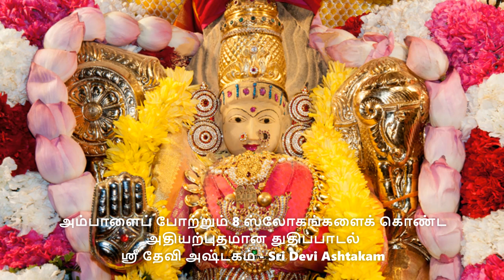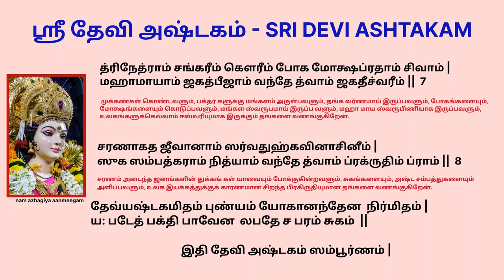நவராத்திரி நாள் 3 ஸ்ரீ தேவி அஷ்டகம் மனக் கலக்கம் விலக Sri Devi ashtakam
देव्यष्टकम्   Devyashtakam  Devi Ashtakam

அம்பாளைப் போற்றும் எட்டு ஸ்லோகங்களைக் கொண்ட அதியற்புதமான துதிப்பாடல் இது.    இந்தத் துதியை, 'தேவ்ய இஷ்டகம்’ எனப் போற்றுவர்.

குடும்பத்தில் சுமங்கலி கோபம், பசுவின் சாபம், சந்திரன், சுக்ரன், ராகு முதலான கிரக தோஷங்கள், கெட்ட கனவுகள், மனக் கலக்கம் ஆகியன விலகும். நவராத்திரி புண்ணிய காலத் தில் தினமும் இந்த துதிப் பாடலைப் பாராயணம் செய்து அம்பாளை வழிபடு வதால் சகல நன்மைகளும் கைகூடும்.

श्रीगणेशाय नमः ।

महादेवीं महाशक्तिं भवानीं भववल्लभाम् ।

भवार्तिभञ्जनकरीं वन्दे त्वां लोकमातरम् ॥ १॥

ஸ்ரீகணேஸாய நம:

மஹாதேவீம் மஹாஸக்திம் பவானீம் பவவல்லபாம்

பவார்திபஞ்ஜநகரீம் வந்தே த்வாம் லோகமாதரம்

கருத்து: தேவியே, மஹாதேவனின் மனைவியும், மிகுந்த சக்தி வாய்ந்தவளும், பவானியும், சிவனிடத்தில் அன்பு கொண்டவளும், சம்சார வாழ்வில் ஏற்படும் மனக் கவலையை போக்குகிறவளும், உலகங்களுக்கு தாயுமான தங்களை வணங்குகிறேன்.

भक्तप्रियां भक्तिगम्यां भक्तानां कीर्तिवर्धिकाम् ।

भवप्रियां सतीं देवीं वन्दे त्वां भक्तवत्सलाम् ॥ २॥

பக்தப்ரியாம் பக்திகம்யாம் பக்தானாம் கீர்திவர்திகாம்

பவப்ரியாம் ஸதீம் தேவீம் வந்தே த்வாம் பக்தவத்ஸலாம்

கருத்து: பக்தர்களிடம் அன்பு கொண்டவளும், பக்தியால் அடைய தகுந்தவளும், பக்தர்களுக்கு கீர்த்தியை வளர்ப்பவளும், பரமசிவனிடம் அன்பு கொண்டவளும், பதிவிரதையும், பக்தர்களிடம் அன்பு கொண்டவளுமான தங்களை வணங்குகிறேன்.

अन्नपूर्णां सदापूर्णां पार्वतीं पर्वपूजिताम् ।

महेश्वरीं वृषारूढां वन्दे त्वां परमेश्वरीम् ॥ ३॥

அன்னபூர்ணாம் ஸதாபூர்ணாம் பார்வதீம் பர்வபூஜிதாம்

மஹேஸ்வரீம் வ்ருஷாரூடாம் வந்தே த்வாம் பரமேஸ்வரீம்

கருத்து: நிரம்பிய அன்னம் உள்ளவளும், எப்போதும் போக  போக்யங்களால் நிரம்பியவளும், பர்வதராஜனின் புத்திரியும், பௌர்ணமி முதலிய பர்வ தினங்களில் பூஜிக்கப்பட்டவளும், மஹேஸ்வரனின் மனைவியும், ரிஷப வாகனத்தில் அமர்ந்தவளும், பிரம்மாதி தேவர்களுக்கெல்லாம் ஈஸ்வரியுமான தங்களை வணங்குகிறேன்.

कालरात्रिं महारात्रिं मोहरात्रिं जनेश्वरीम् ।

शिवकान्तां शम्भुशक्तिं वन्दे त्वां जननीमुमाम् ॥ ४॥

காலராத்ரிம் மஹாராத்ரிம் மோஹராத்ரிம் ஜனேஸ்வரீம்

ஸிவகாந்தாம் ஸம்புஸக்திம் வந்தே த்வாம் ஜனனீமுமாம்

கருத்து: பிரளயகால ராத்திரியாகவும், மிகப் பெரிய ராத்திரியாக இருப்பவளும் (சிவராத்திரி, நவ ராத்திரி முதலான புண்ணிய கால ராத்திரியாக இருப்பவளும்), மோஹத் தைக் கொடுக்கும் இரவாக இருப்பவளும், ஜனங்களுக்கு ஈஸ்வரியாக இருப்பவளும், பரம சிவனுக்கு சந்தனம், புஷ்பம் ஆகியவற்றை அளித்து அன்பு காட்டுகிற வளும், பரமசிவனுடைய சக்தியாய் இருப்பவளும், பிரணவத்தின் பொருளுமான தங்களை வணங்குகிறேன்

जगत्कर्त्रीं जगद्धात्रीं जगत्संहारकारिणीम् ।

मुनिभिः संस्तुतां भद्रां वन्दे त्वां मोक्षदायिनीम् ॥ ५॥

ஜகத்கர்த்ரீம் ஜகத்தாத்ரீம்

  ஜகத்ஸம்ஹாரகாரிணீம்

முனிபி: ஸம்ஸ்துதாம் பத்ராம்

  வந்தே த்வாம் மோக்ஷதாயினீம்

கருத்து: ஜகத்தை உண்டு பண்ணுகிறவளும், ஜகத்தை ரக்ஷிப்பவளும், உலகத்தை கடைசியில் சம்ஹரிப்பவளும், மஹரிஷிகளால் ஸ்தோத்திரம் செய்யப்பட்டவளும், பக்தர்களுக்கு மங்களத்தை அளிப்பவளும், மோக்ஷத்தைக் கொடுப்பவளுமான தங்களை வணங்குகிறேன்.

देवदुःखहरामम्बां सदा देवसहायकाम् ।

मुनिदेवैः सदासेव्यां वन्दे त्वां देवपूजिताम् ॥ ६॥

தேவது: கஹராமம்பாம் ஸதா தேவஸஹாயகாம்

முனிதேவை: ஸதாஸேவ்யாம் வந்தே த்வாம் தேவபூஜிதாம்

கருத்து: தேவர்களின் துயரங்களைப் போக்கு பவளும், எப்போதும் தேவர்களுக்கு உதவி புரிப வளும், மஹரிஷிகளாலும், தேவதைகளாலும் ஸேவிக் கத் தகுந்தவளும், தேவர்களால் பூஜிக்கப்பட்டவளுமான தங்களை வணங்குகிறேன்.

त्रिनेत्रां शङ्करीं गौरीं भोगमोक्षप्रदां शिवाम् ।

महामायां जगद्बीजां वन्दे त्वां जगदीश्वरीम् ॥ ७॥

த்ரிநேத்ராம் ஸங்கரீம் கௌரீம் போகமோக்ஷப்ரதாம் ஸிவாம்

மஹாமாயாம் ஜகத்பீஜாம் வந்தே த்வாம் ஜகதீஸ்வரீம்

கருத்து: முக்கண்கள் கொண்டவளும், பக்தர் களுக்கு மங்களம் அருள்பவளும், தங்க வர்ணமாய் இருப்பவளும், போகங்களையும், மோக்ஷங்களையும் கொடுப்பவளும், மங்கள ஸ்வரூபமாய் இருப்ப வளும், மஹா மாய ஸ்வரூபிணியாக இருப்பவளும், உலகங்களுக்கெல்லாம் ஈஸ்வரியுமாக இருக்கும் தங்களை வணங்குகிறேன்

शरणागतजीवानां सर्वदुःखविनाशिनीम् ।

सुखसम्पत्करां नित्यां वन्दे त्वां प्रकृतिं पराम् ॥ ८॥

शरणागतजीवानां सर्वदुःखविनाशिनीम् ।

सुखसम्पत्करां नित्यां वन्दे त्वां प्रकृतिं पराम् ॥ ९॥

ஸரணாகதஜீவானாம் ஸர்வது: கவினாஸினீம்

ஸுக ஸம்பத்கராம் நித்யம் வந்தே த்வாம் ப்ரக்ருதிம் பராம்

கருத்து: சரணம் அடைந்த ஜனங்களின் துக்கங் கள் யாவையும் போக்குகின்றவளும், சுகங்களையும், அஷ்ட சம்பத்துகளையும் அளிப்பவளும், உலக இயக்கத்துக்குக் காரணமான சிறந்த பிரகிருதியுமான தங்களை வணங்குகிறேன்.

(இதி தேவி அஷ்டகம் ஸம்பூர்ணம்)

देव्यष्टकमिदं पुण्यं योगानन्देन निर्मितम् ।

यः पठेद्भक्तिभावेन लभते स परं सुखम् ॥ १०॥

इति योगानन्दविरचितं श्रीदेव्यष्टकं सम्पूर्णम् ॥